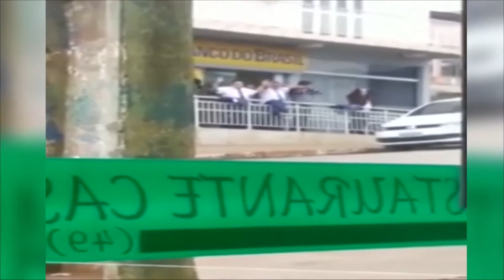Bandidos assaltam agência em Timbó Grande